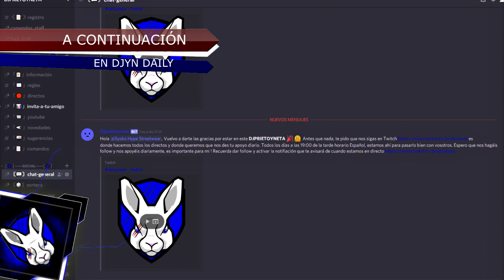MUY IMPORTANTE | XBOX | LA GRAN RESPONSABILIDAD QUE TIENE ENCIMA | DETALLES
MI ORDENADOR:
👉Caja: CORSAIR Graphite Series 230T
👉Procesador: Intel i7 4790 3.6 Ghz
👉Placa Base: GIGABYTE G1.SINPER Z87
👉Memoria RAM:  Corsair Vengeance- Memoria RAM DDR3 16 GB (4 x 4 GB)
👉SSD: SSD Force Series  LX 128GB
👉Refrigeracion Liquida: Corsair Cooling Hydro Series H75 - Refrigeración Líquida
👉HDD PRINCIPAL: WD BLUE (DISCO SÓLIDO 1TB)